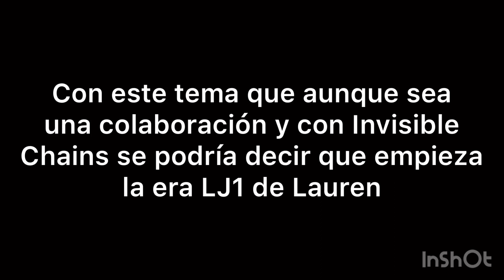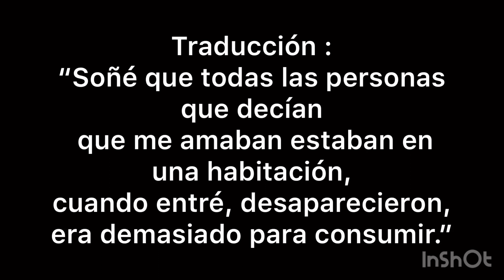La era de Lauren Jauregui comienza // Lauren responde a Camila con su canción Nada ?